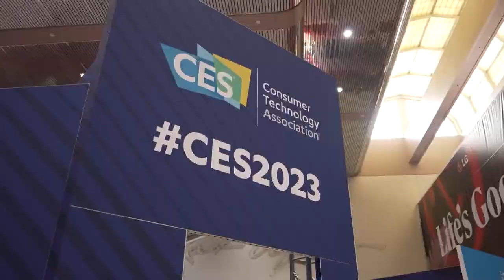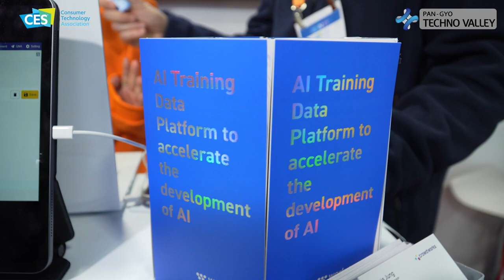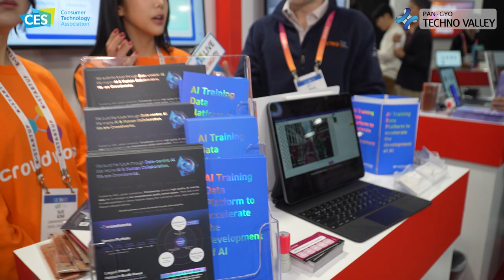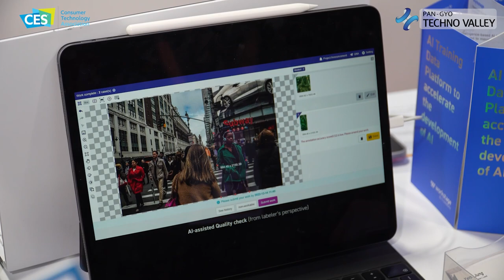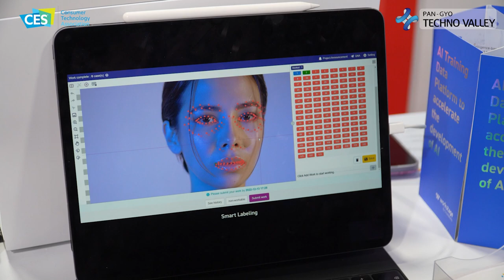[CES 2023] Crowdworks introduced ‘Workstage’!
Crowdworks(CEO Min-woo Park) participated in the 'Startup Zone' at the Eureka Park K-STARTUP integrated hall of 'CES 2023' in Las Vegas, USA from January 5 (Thursday) to 8 (Sunday, local time) for a total of 4 days.

Crowdworks is an AI & Human Resources Platform that builds artificial intelligence data based on crowdsourcing. The company representative explained that since its establishment in 2017, it has achieved 1,000% growth, and is continuing to expand the number of crowdsourcing workers to the largest scale in Korea. It has been conducting data collaboration with more than 430 AI leading companies, and has been recognized overseas as it has been listed as a sample vendor in the 2022 Gartner Hype Cycle Report “Data Labeling and Processing Division” for the first time in Korea this year.

At this CES Crowdworks aims to introduce their new product ‘Workstage’ to improve the brand, and to export the ‘Workstage’ solution.

Around 80% of the data produced today is unstructured data that is difficult for artificial intelligence models to learn directly, so it is necessary to preprocess the data to make it suitable for machine learning for the purpose of artificial intelligence development. As Crowdworks’ artificial intelligence learning data preprocessing platform, ‘Workstage’ contributes to securing and improving customer’s AI performance by easily gathering and processing AI learning data necessary for the customer’s AI model development.

The platform provides almost all functions for collecting and processing voice, image, video, and text data in template form, making it easy to set up data projects. It has the largest number of domestic crowd workers (400,000) and has built more than 1 million data points, and is characterized by its enhanced management functions for exceptional situations based on the vast amount of behavioral data accumulated (worker/reviewer allocation, real-time monitoring, worker/reviewer performance management, machine learning-based smart labeling).

In particular, Workstage is optimized for customers who do not want to release data externally, handle sensitive data due to personal information regulations and security issues, or want to directly control and manage data. It can be provided in SaaS or On-Premise formats according to the security requirements of the customer.

A Crowdworks representative stated, "The data produced on our platform is supplied to companies that develop artificial intelligence technologies or services such as voice recognition, image recognition and vision, AI interpretation and translation, medical AI, and autonomous driving. Currently, Crowdworks provides services in all stages from defining artificial intelligence data requirements to building them through derivative products such as end-to-end data processing services including data requirement definition and consulting based on the Workstage platform, and crowdworker matching services."

Additionally, Crowdworks stated that it plans to expand its foremarket through the provision of artificial intelligence data consulting services, and its aftermarket through model development services and model performance verification services.